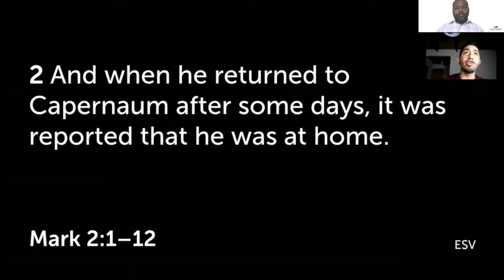Un Encuentro con Jesús | An Encounter with Jesús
Bienvenid@! Nos alegra tenerte con nosotros en nuestra transmisión de hoy!
Welcome! We're glad you're joining us in our service of the day!
Favor haz click en el link aquí abajo para conectarte con nosotros y ayudarnos a servirte mejor:
Dentro de las opciones de “Giving Type”, asegúrate de seleccionar “Iglesia Hispana”
Choose “Iglesia Hispana” within the "Giving Type" options.